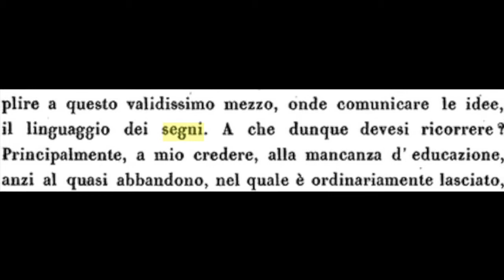#10 - Giacomo Carbonieri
Educatore Sordo